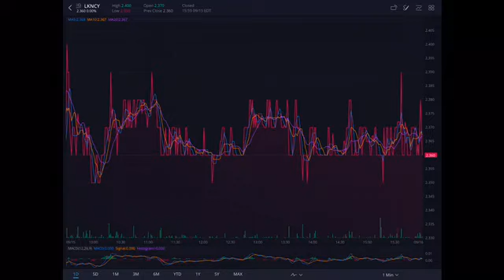IS LUCKIN COFFEE A GOOD INVESTMENT?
DO YOU GUYS THINK LUCKIN COFFEE IS A GOOD INVESTMENT? Let me know what you guys think!